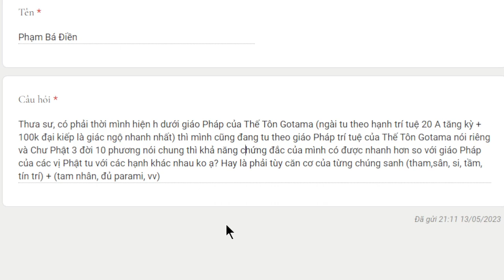1988. Căn cơ của những người tu theo Phật Thích Ca